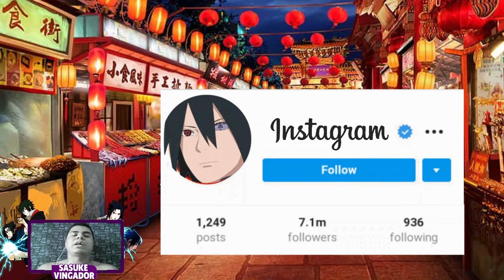NOVOS NINJAS QUE ESTÃO CHEGANDO | Naruto Online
Fala galera beleza no vídeo de hoje eu venho trazer pra vocês novos ninjas que estão chegando futuramente no naruto online. Esse tópico tem cada ninja massa um melhor que o outro. Espero que vocês gostem, assistem até o final .❤☁🙌🎮🙏
▬▬▬▬▬▬▬▬▬▬▬ஜ۩۞۩ஜ▬▬▬▬▬▬▬▬▬▬▬▬▬
░░ LEIA A DESCRIÇÃO DO VÍDEO ▓▓
▬▬▬▬▬▬▬▬▬▬▬ஜ۩۞۩ஜ▬▬▬▬▬▬▬▬▬▬▬▬▬

▬▬▬▬▬▬▬▬▬▬▬ஜ۩۞۩ஜ▬▬▬▬▬▬▬▬▬▬▬▬▬